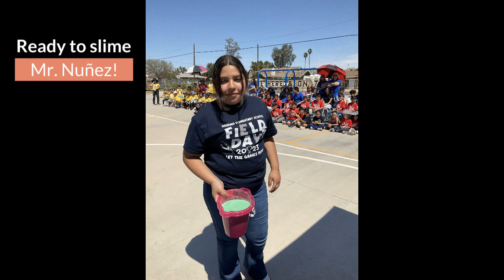Kids Heart Challenge 2023 Final Video